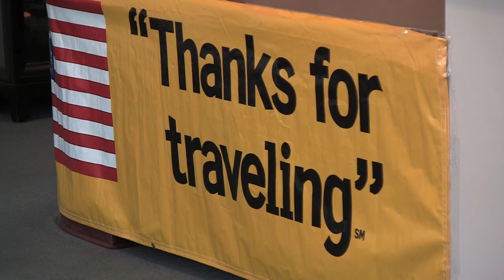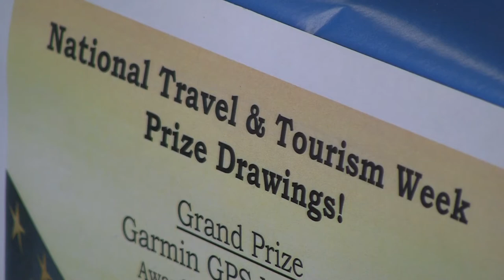National Travel & Tourism Week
05.11.11 (LAS CRUCES) -- There's a lot of places to explore in New Mexico and despite a shaky economy people are still traveling and contributing to a $6.1 billion dollar industry.

Looking over pictures and brochures are the first steps to planning any good vacation.

"You need to have a community that people want to visit, want to come back to, want to tell their friends and family about," said Chris Faivre of the Las Cruces Convention and Visitors Bureau.

Tourism contributes to the economy making it almost a $2 trillion dollar industry in the United States.  State wide, tourism makes $6.1 billion dollars and in Las Cruces $63 million dollars.

"It's one of those industries that you don't really see because it's your hotel staff, it's your restaurant staff, it's your gas station staff, retail staff, it's kind of in place already and those are the people that are really affected." he said.

This is national travel and tourism week and the Convention & Visitors Bureau celebrates by telling people why they love New Mexico.

"It's such a special place and it really, I think gets into your whole being in your heart and people call New Mexico the Land of Enchantment, but you really get enchanted here," said Andrea Lawrence, sales manager.

During the special week, the Las Cruces Bureau invites the public to visit their office to learn more about the many communities that help make up the state.

"I think it really gives the community an opportunity to see what we all do and that its not just for the people who are visiting us and so as community members we also want them to come out and enjoy the tourist activities," said Lawrence.

Leaders with the Bureau say it's the community that drives the industry.  New Mexico travel is currently the state's largest private sector employer with 110,000 employees.